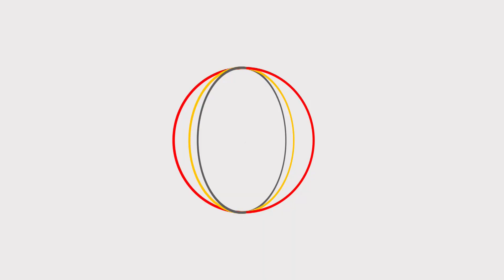Midday Brief 03-07-2023 | Jamjoom Pharma sees 94% surge in Q1 profit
Jamjoom Pharma sees 94% surge in Q1 profit & Tesla sets quarterly delivery record, on the DailyBrief with @RamiaFarrage